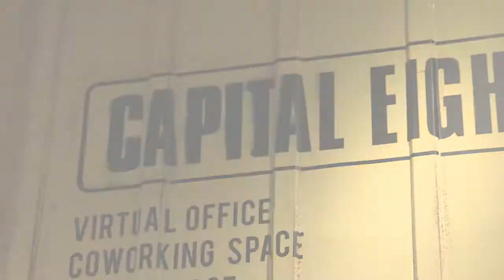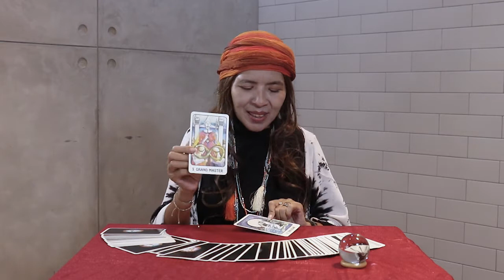NUMEROLOGI TAHUN 2022 - KATEGORI 5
Madam Arra Motivator Fortune Teller, we can give you wayout for your porblem with unique formula